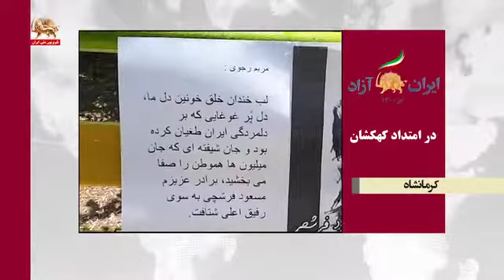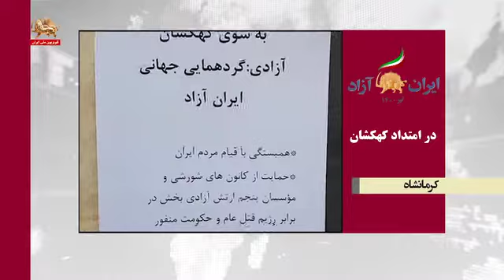کانون های شورشی شیراز و کرمانشاه ۲۴ تیر ۱۴۰۰ حمایت از گردهمایی ایران آزاد